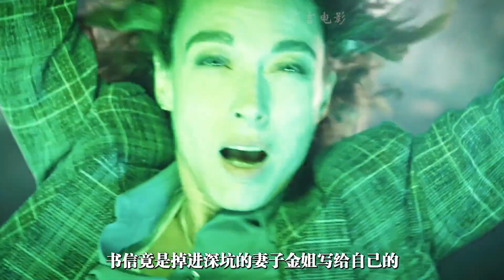城市驚現巨坑，軍方戰機神秘失聯